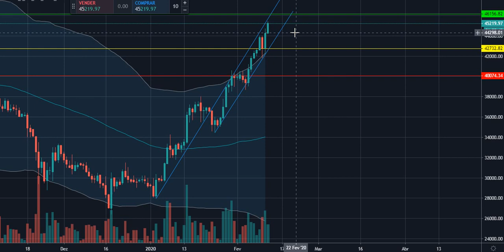Analise 12-02-202 Bitcoin Vai Corrigir? Ou Continuará subindo?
Segue o vídeo com análise do dia 12/02/20 e previsão para os dias 13 a 18 de Fevereiro.